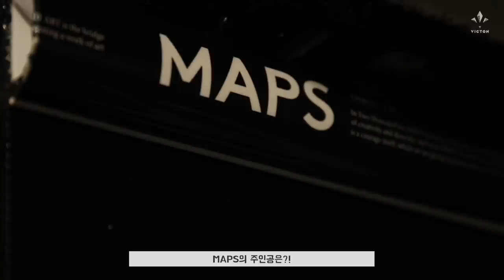(SUB) TVicton EP.106 (화보 장인의 귀환)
TVicton EP.106 (화보 장인의 귀환)